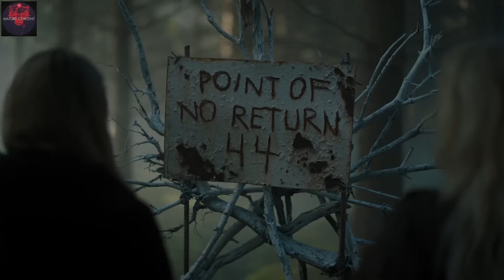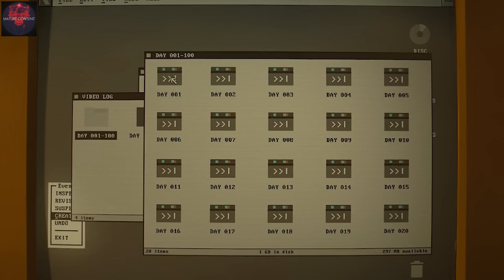Survivors Hide In A Forest Bunker, Haunted By Mysterious Creatures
A woman gets lost in a forest in western Ireland. She finds a shelter where three other strangers live, but every night they are watched by mysterious creatures.